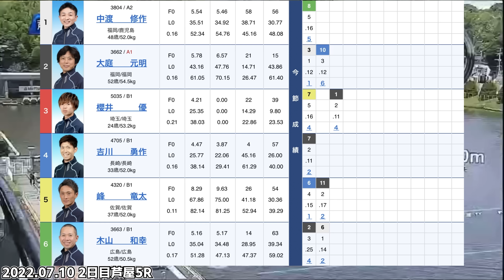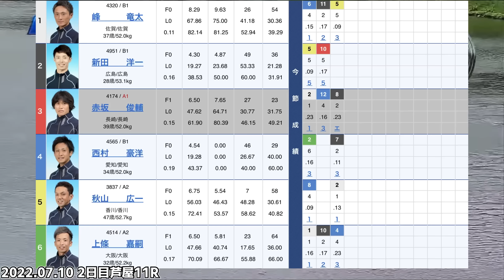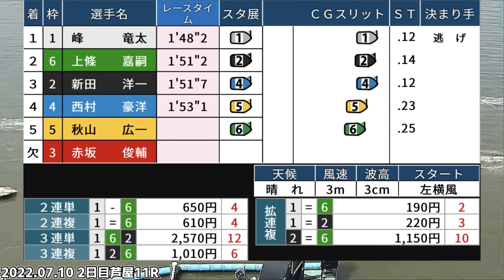峰竜太を一気見,芦屋2日目,5R,11R【芦屋競艇・ボートレース】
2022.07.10芦屋ＫＢＣラジオ杯　モーヴィ芦屋オープン１周年記念2日目5R,11R

0:00~2:18 2日目5R

2:18~4:42  2日目11R